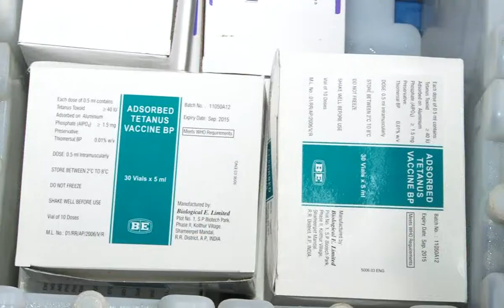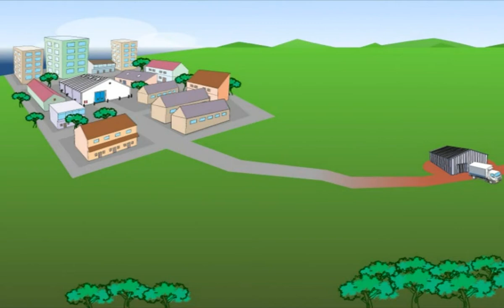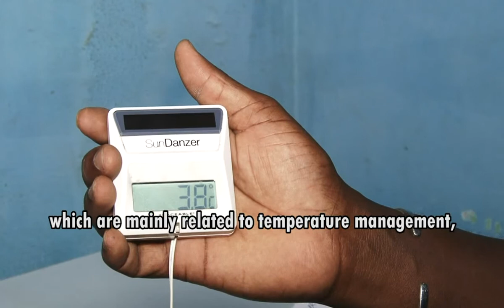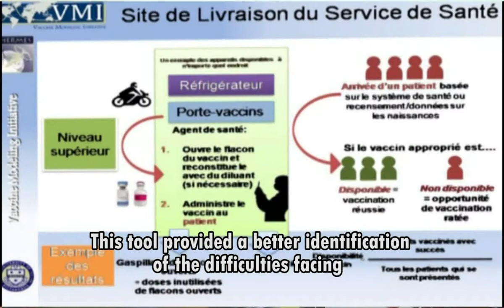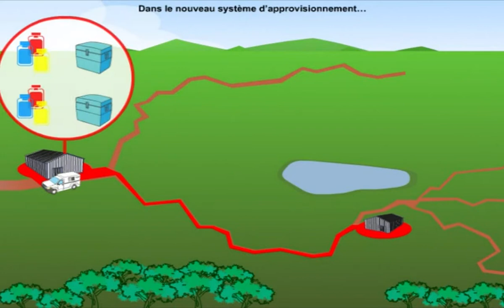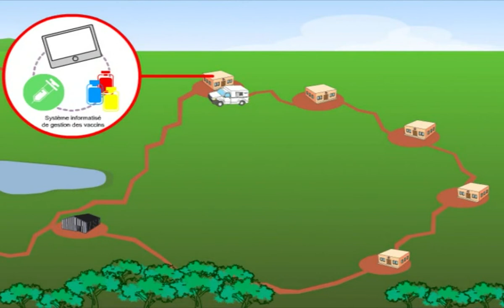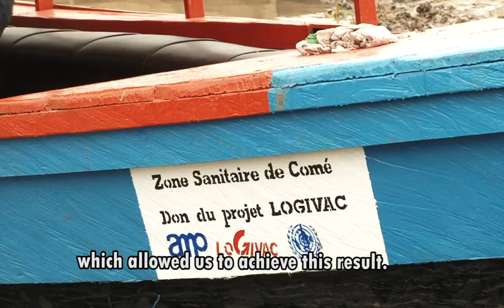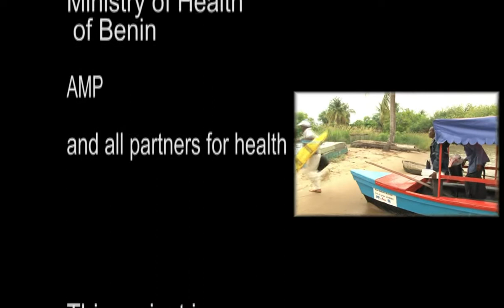Supply Chain Optimization for an Effective Immunization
The Ministry of Health in Benin has used an innovative approach that combines modeling with qualitative and quantitative assessment to identify the strategic direction for optimizing the vaccine supply chain.

These guidelines have been implemented for demonstration purposes in the Comé health area with the support of the Agence de Médecine Préventive (AMP) via the LOGIVAC project.
The activities carried out since 2013 have had a positive impact on the performance of the health system, in particular by ensuring better availability of quality vaccines in health facilities.